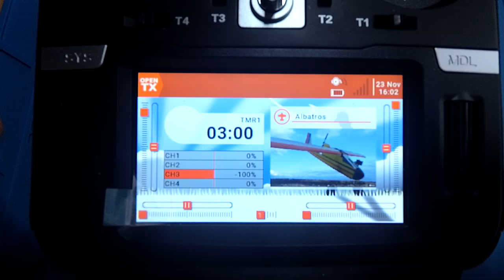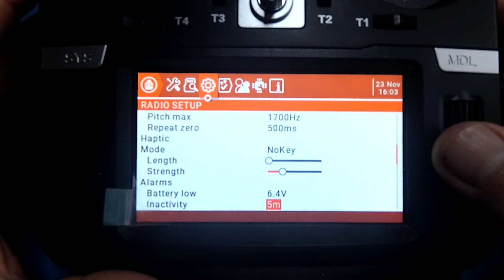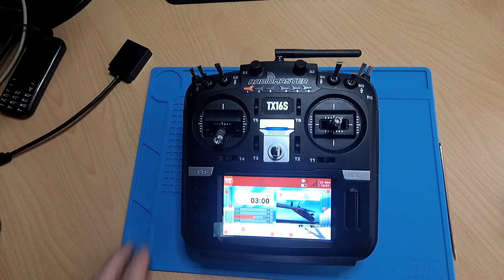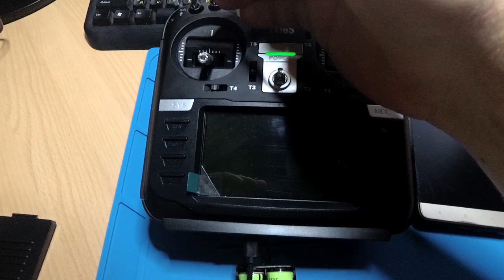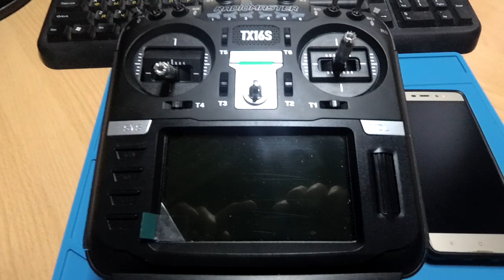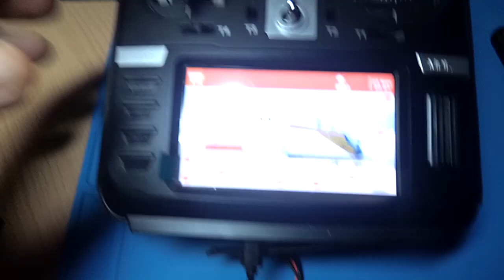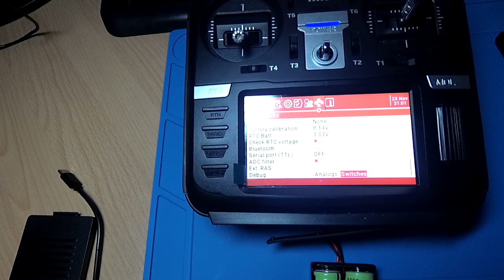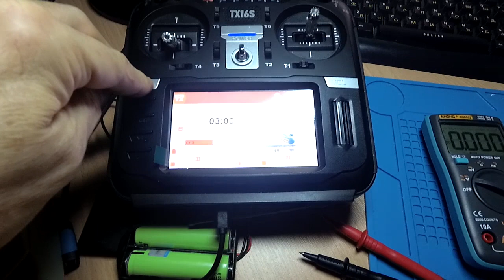Батарея установка и зарядка / Radiomaster TX16S /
Батареи в пульте проблемы с зарядкой от пульта.